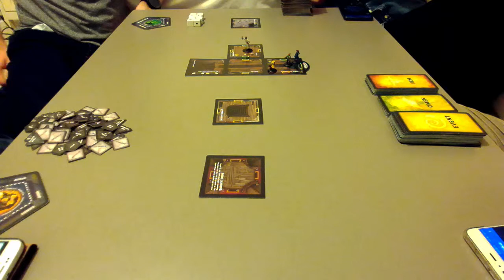Betrayal at House on the Hill - A Real Treacherous Traitor!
Who's the Haunted and Who's doing the Haunting!!??!!

This video is a Tutorial of the board game Betrayal at House on the Hill [2nd Edition]

Betrayal is a board game created by Bruce Glassco and designed by Rob Daviau, Bill McQuillan, Mike Selinker, Teeuwynn Woodruff; And published by Avalon Hill 2004 [1st Edition] 2010 [2nd Edition]. All rights and characters and designs are the property of their respective party.